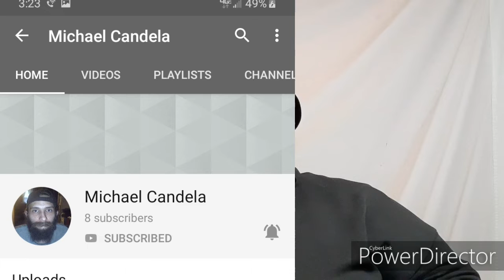Helping Promote a Friend's Channel.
Helping to Promote my friend Michael's YouTube Channel.

Check out Michael Candela's YouTube Channel.

Link to Michael's YouTube Channel below.